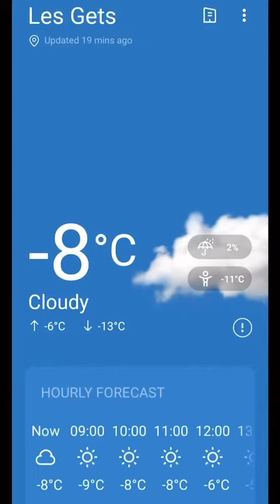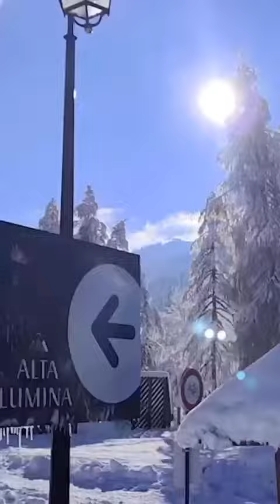chiru in france వీరయ్య శ్రుతి పారిస్ మంచులో రొమాన్స్ చేస్తున్నారా ? ఎవరు కోసం?